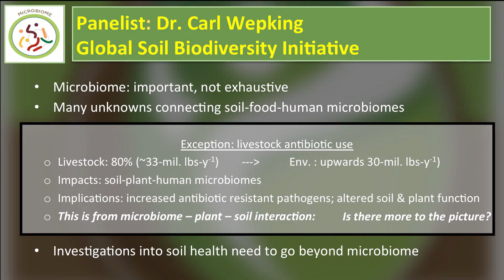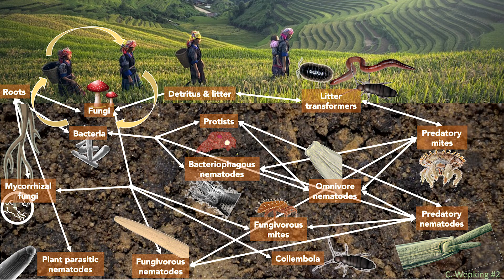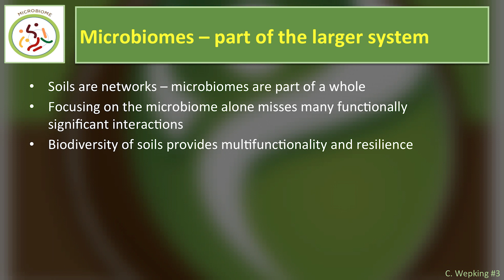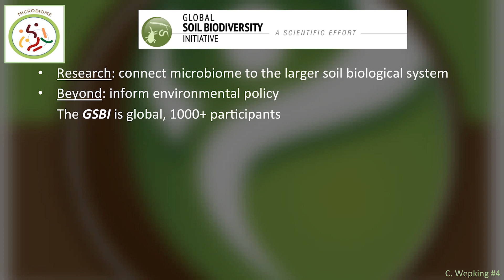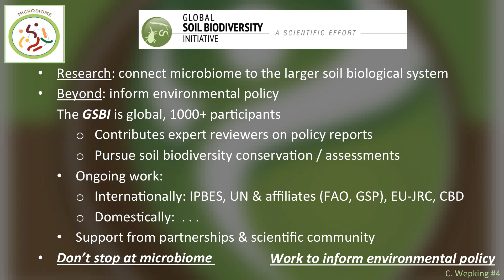Interconnections of the Soil-Food-Human Microbiome - Carl Wepking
Dr. Carl Wepking, Executive Director of the Global Soil Biodiversity Initiative, addresses the Conference on Connections Between Soil Health and Human Health, October 2018, in Silver Spring, Maryland. Dr. Wepking addresses how antibiotics given to livestock can be found in soil, plant, and human microbiomes and how antibiotic-resistant pathogens have developed over time. Special consideration to the effects of antibiotics on multiple aspects of soil microbial activity are also discussed.

The Conference on Connections Between Soil Health and Human Health was designed as a working meeting to provide a roadmap for collaborative, interdisciplinary leadership and exploration into the connections within and among soil health, the microbiome continuum from soil to plants to humans, food safety, human nutrition, fate and transport of human health-related substances in soil, and community health. Among those in attendance were soil health researchers, human health researchers, soil and medical science practitioners, public health experts, and agronomists. In addition, policy makers and representatives from soil health and human health research funding organizations discussed implications and opportunities for advancing research and societal benefits in this emerging field.